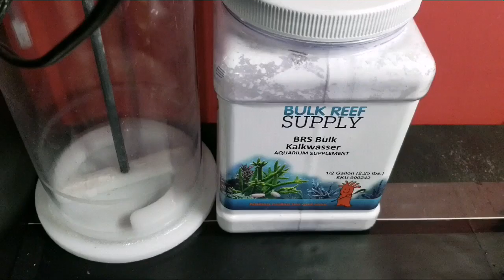Reef Tank Alkilinity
Alkilinity's role in our reefs.  The four main methods to maintain it.  Best methods to test it.  Consistantcy and stable will give you the results that you are looking for.